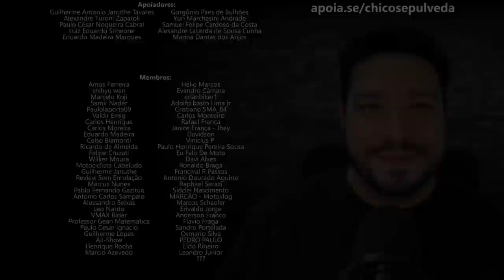Recadinho do Coração❤️para a Bajaj do Brasil [Acabaram as minhas esperanças de ganhar biscoito]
Black Boots
Calçados com estilo, conforto e segurança